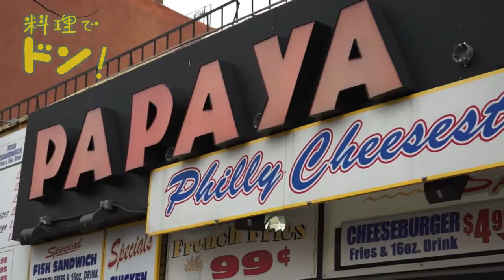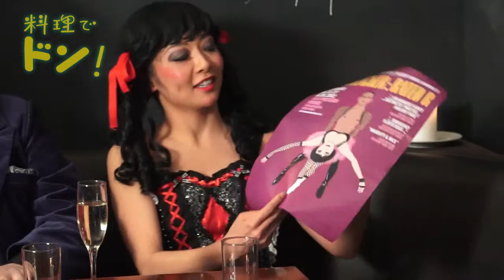料理でドン！6 NY番外編 THE LOVE SHOW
INGELプロデュースのお料理番組「料理でドン！」

新春第一回目となる今回はNY番外編として、ウェストビレッジで話題のレストランLEFT BANKよりお届けいたします。
来春、INGELプロデュースにて「THE NUTCRACKER: RATED R（くるみ割り人形  R指定 ）」の東京公演が決まったTHE LOVE SHOW主宰のアンジェラ＆デヴィッド、スービーにインタビュー！

THE LOVE SHOWについて、レストランの場所はこちらでCheck！